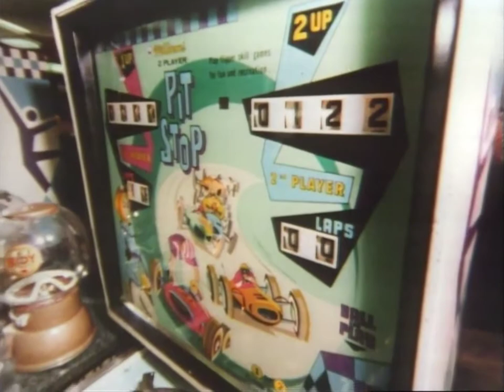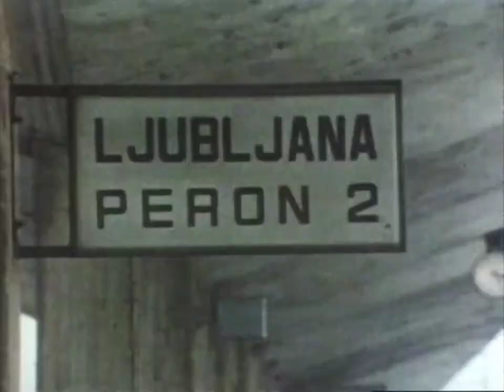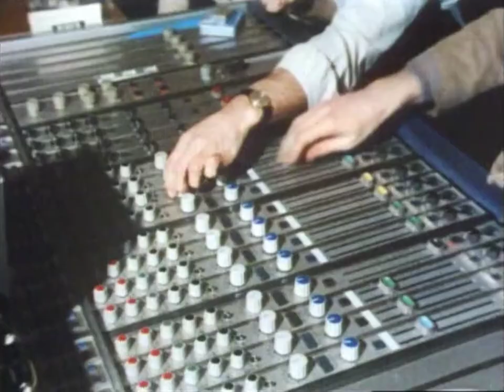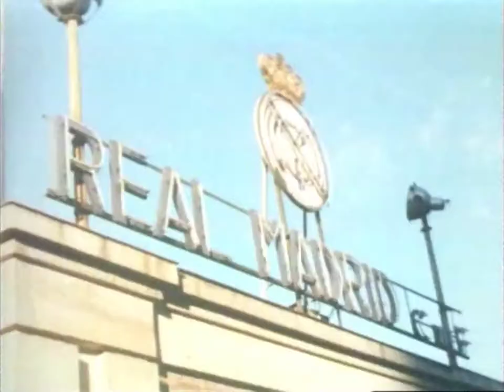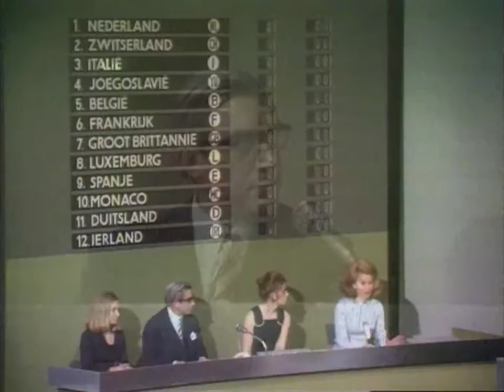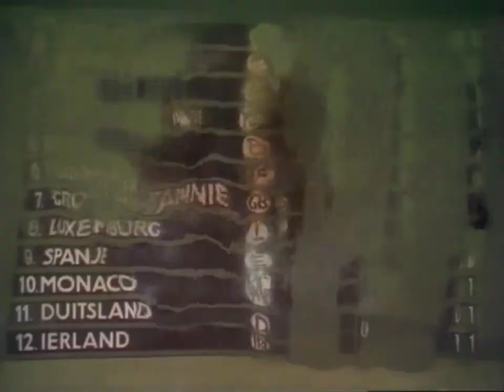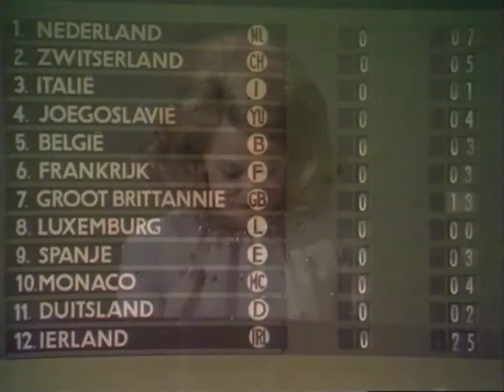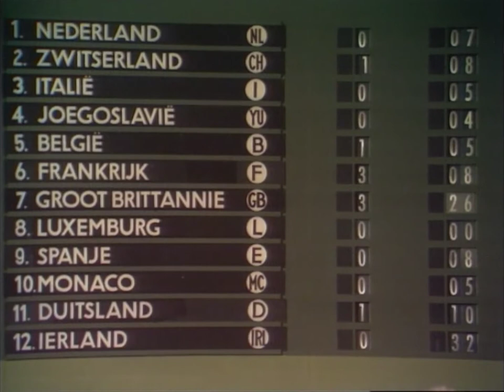Eurovision Song Contest 1970 - Full Show (AI Enhanced - HD - 50fps)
Eurovision Song Contest 1970 full show from Amsterdam with Dutch commentary.
There is sadly no color in some places due to it missing in the Dutch archive.